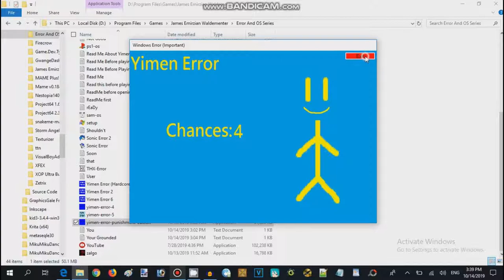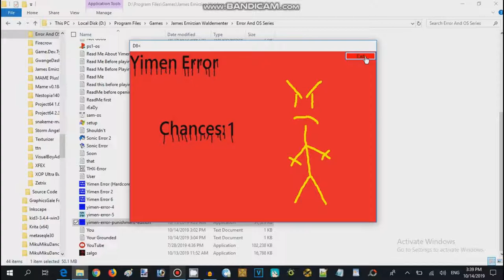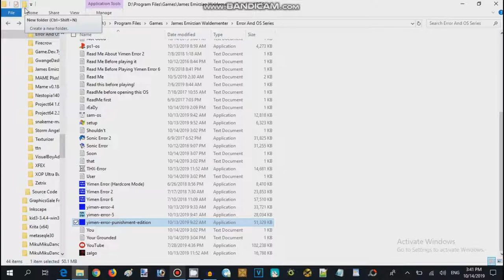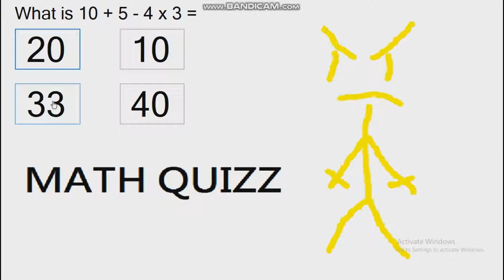Yimen Error 1 Good Ending Walkthrough (2016,17 Record Guy 626)